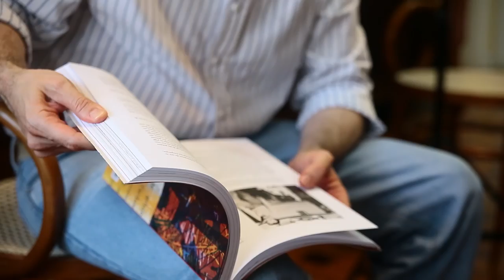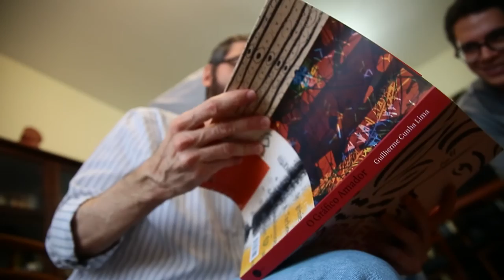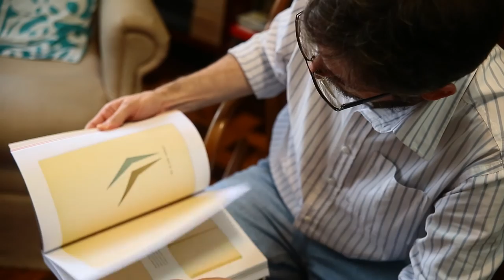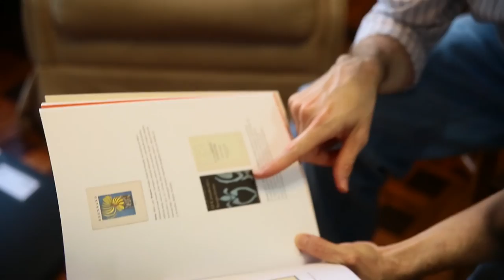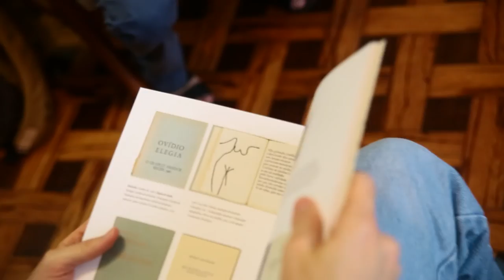SÓ SEI QUE FOI ASSIM - Entrevista com Carlos Newton Júnior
Reportagem: Mateus Araújo
Imagens: André Nery /JC Imagem
Edição de vídeo: Tato Rocha